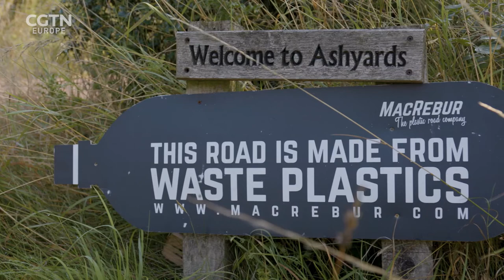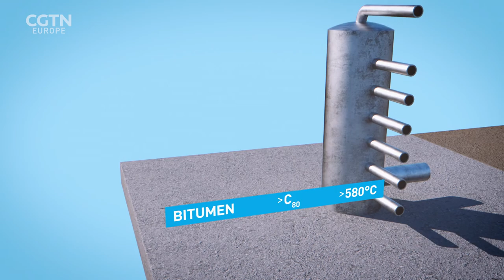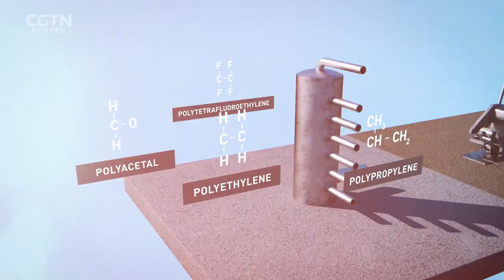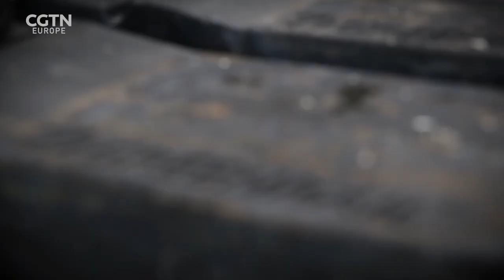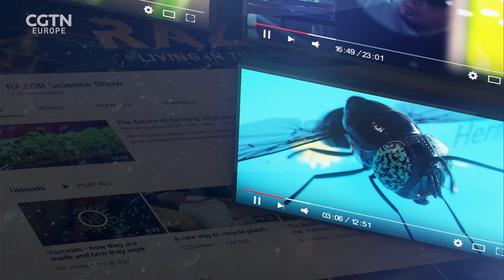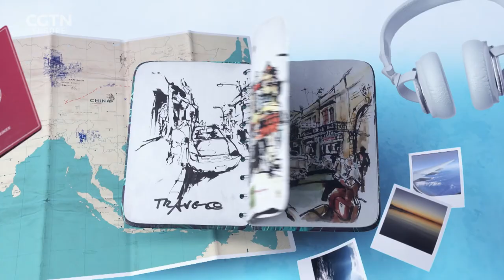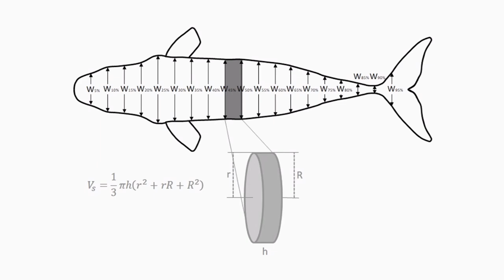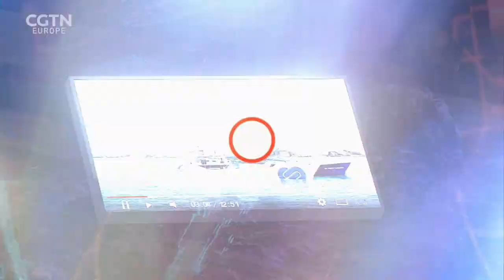Plastic Roads, Superfly Solution and Gray Whales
⚠️ We all know there is a global plastic pollution problem. 5 trillion single-use plastic bags are used every year.

🧋One million plastic drinking bottles are purchased every minute. But what if we could use the plastic that would normally end up in landfill or incinerators for something else?

That's exactly what Toby McCartney is trying to do with his company MacRebur which has developed plastic roads following 18 months of testing and trialling. Razor's Frankie McCamley explores how the plastic roads work and how easy it is to export this model to other places.

Emma Keeling meets the London bridge startup which is generating soldier flies as a potential solution to the world’s fast approaching protein crisis.

Shini Somara meets the researchers who are using drone photogrammetry to track an unusual mortality event affecting gray whales arriving from the eastern north Pacific to their breeding grounds near California.

Many don't survive the journey while others are arriving emaciated because of warming arctic conditions and a declining number of amphipods.